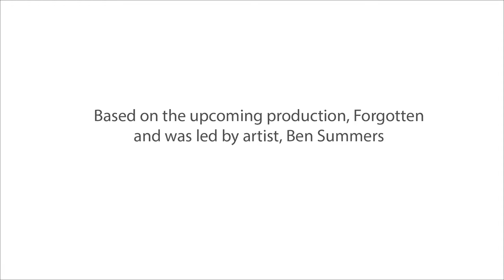Art workshop with members of the Islington Chinese Community Centre with artist Ben Summers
British figurative artist Ben Summers and Jennifer Lim from Moongate worked with the public in Southampton as well as in London with the Islington, Westminster and Hackney Chinese Communities to explore the story of the Chinese Labour Corps through the themes of migration, art and labour.  Participants were invited to respond and express how these themes have played out in their own and their families’ lives, using a mixture of paints, line drawing and stencils.  Video by Kevin Ung